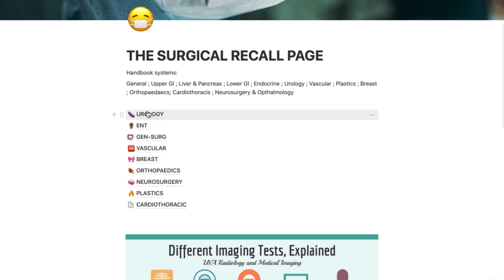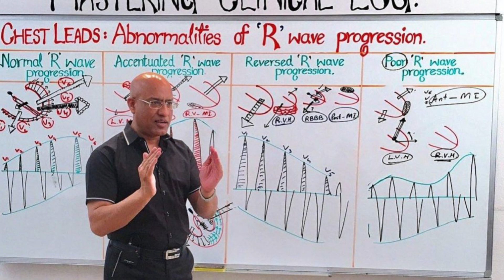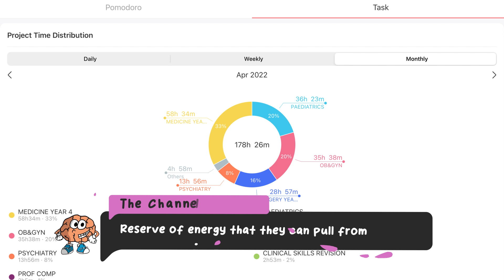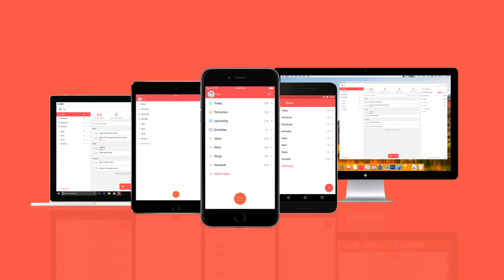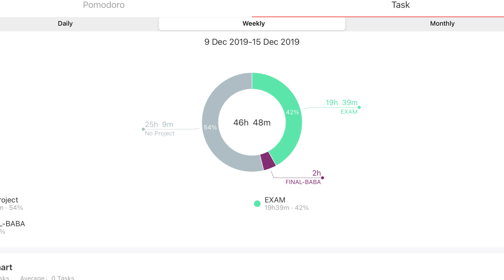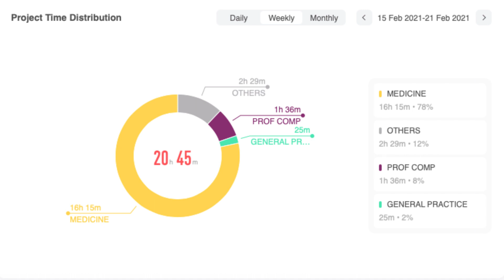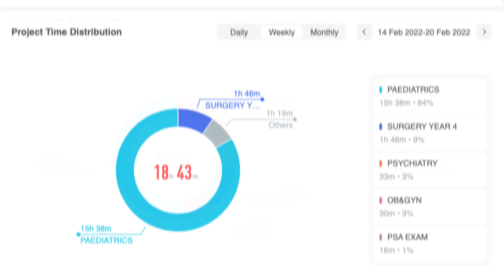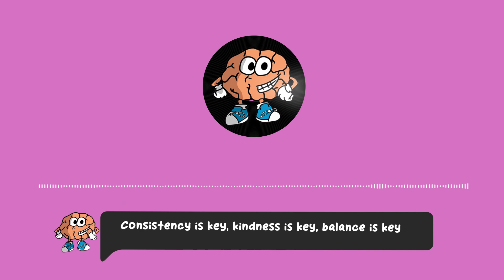How I managed my time in medical school | Standing on the shoulder of giants.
00.13 Introduction and overview of my Journey
13:50 My recommended plan and approach to success in medical school
23:00 Close out and general lessons I learnt over 7 years of undergraduate and postgraduate education.
27:00 Sneaky story time for you lot